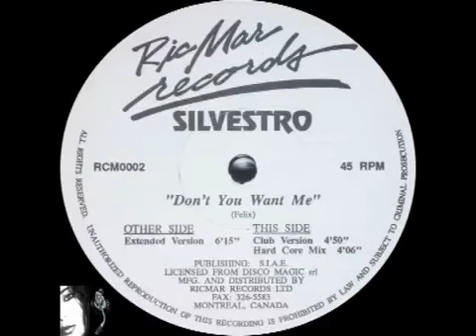Silvestro - Do You Want Me. HD